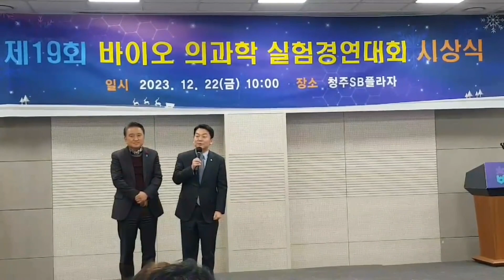김영환 충북도지사 안철수 의원 만남의 시간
22일 청주SB플라자에서 개최된 제19회 바이오 의과학 실험경연대회 시상식에서 김영환 충북도지사와 안철수 의원이 만남의 시간을 가졌다

안철수 의원은 수상자들에게 반도체 나노테크놀로지 기술을 활용한 화이자 백신 모더나 백신 등 개발 사례를 예로 들면서 가능성이 무한한 21세기 시대에 살고 있는 만큼 다양한 꿈을 이뤘으면 좋겠다고 말했다

김영환 도지사는 의사과학자 1호로 일컬어지는 안철수 의원의 시상식 깜짝 방문은 수상자들에게 더욱 특별한 의미가 되었다며 안철수 의원에게 감사를 표했다

김영환 지사는 의대정원 확대 국회토론회 참석을 위해 국회로 향하는 길에 바이오융합원에 들렀다가 안철수 의원과 30여분간 논의하고 서울로 이동하였다